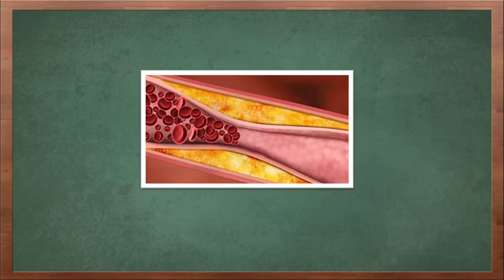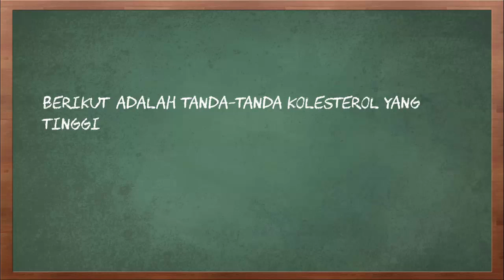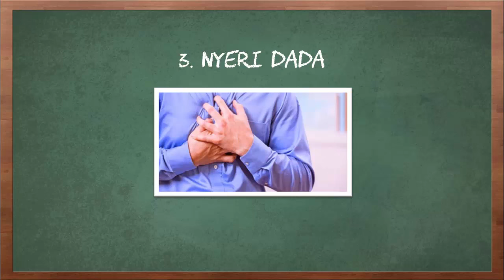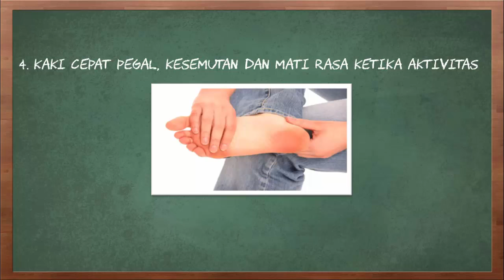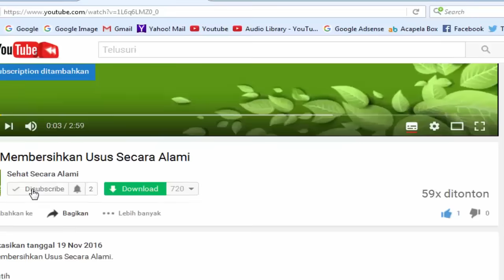Tanda Tanda Kolesterol Tinggi yang Sebaiknya Anda Ketahui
Video kali ini tentang tanda tanda kolesterol tinggi.

Menilik bahaya kolesterol, sebaiknya Anda mengetahui terlebih dahulu mengapa kolesterol tinggi itu buruk. Kadar kolesterol dalam darah tidak selalu berkorelasi dengan berat badan atau komposisi lemak di bawah kulit. Ada orang dengan berat badan berlebih yang memiliki komposisi kolesterol darah yang baik dan tak jarang juga orang dengan berat badan ideal yang kadar kolesterol dalam darahnya buruk.Sebenarnya, kata kuncinya adalah ‘dalam darah’. kolesterol dalam darahlah yang berbahaya. Mengapa? Karena kolesterol, yang adalah lemak, yang berada di dalam darah dapat menimbun dan melapisi dinding pembuluh darah. Bila penumpukan kolesterol semakin tinggi, maka rongga pembuluh darah semakin sempit. Keadaan ini berbahaya karena dapat menyebabkan organ tubuh kehilangan atau kekurangan asupan darah yang membawa oksigen dan nutrisi.

Berikut adalah tanda-tanda kolesterol yang tinggi.